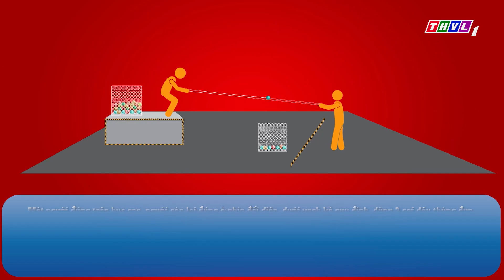Bí ẩn song sinh - Tập 92[2]: Vòng thi "Thử tài thách trí"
Với sự xuất hiện của dàn khách mời hài hước và vui nhộn, đón xem Bí ẩn song sinh lúc 17h Thứ Bảy hàng tuần trên kênh THVL1.